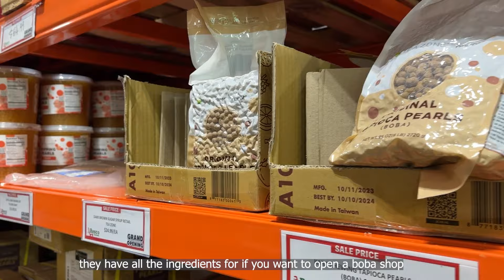Frank accidentally cut his finger, eating silkworm pupae, rainy week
So Frank accidentally cut his finger while prepping kbbq meat for me at home. It was so scary at first because there was so much blood, and I was too scared to ask/look how much of his finger he had cut off. Good thing is just the thumb flap and he’s now functioning fine, but bad news is that is not attaching back even after the stitches. The ER doctor referred us to a hand specialist who recommended plastic surgery, so we’ll see about that.

I finally get to eat silkworm pupae, we call it 茧蛹子in Chinese. Usually, it is only available around the wintertime because that’s when larvae cocoons. I don’t usually eat bugs, only this bug because it is part of my childhood memory. It actually just tastes like savory tofu. I can eat a bazillion of these in a day.

It continues to rain; some parts of LA and San Diego are flooded. Poor doggies, I can’t take them out in the rain. Only twice a day for obligatory potty breaks. They are fast and efficient, done in seconds, and just wanna get away from the rain.

Timecode:

0:00 - intro
0:34 - Frank cut of his finger
3:20 - eating silkworm pupae
5:35 - rainy week
7:35 - coconut cutter
10:08 - new grocery store
11:51 - Japanese cuisine
12:43 - night time with dogs

Hope you enjoy this video! Let me know what else you want to see!